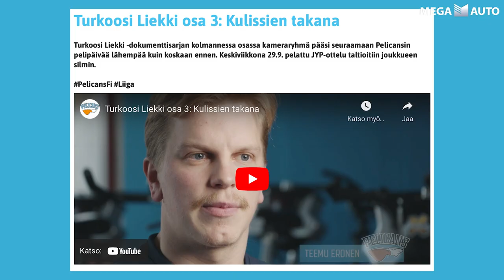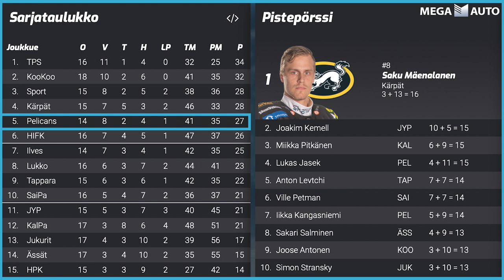Mega-Auton Pelicans Uutiset 27.10.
Mega-Auton Pelicans uutisista katsaus viikon puheenaiheiisin.